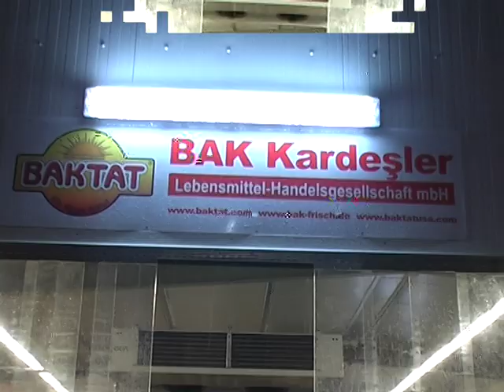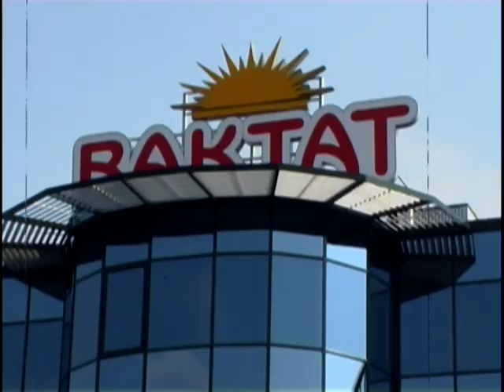4.hafta Euro D Baktat Mannheim Grossmarkt ve İstanbul süpermarket.m2p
BAKTAT Mannheim Hali 2 dk

Mustafa Baklan
Bak Kardeşler GmbH Yönetim Kurulu Başkanı

Mannheim toptancı halinde 37 yıldır ticaret yapan, BAK Kardeşler Yönetim Kurulu Başkanı Mustafa Baklan Mannheim'ın gıda ve tekstil sektöründe Almanya'nın en güçlü bölgesi olduğunu açıkladı. Mustafa Baklan, Mannheim halinde 2 bin 500 çeşit ürün pazarladıklarını günde 250 müşterinin kendilerinden alışveriş yaptığını kayd etti.

2-Istanbul Süpermarkt  2 dk.

Görülmemiş Kampanya: Istanbul Süper Marketi bir müşterisine araba hediye edecek

Sahibi: İbrahim Temur
Stuttgart yakınlarındaki Sindelfingen Maichingen semtinde 6 yıldır faaliyet gösteren Istanbul Süpermarketi Temmuz ayında yapılacak çekilişte bir müşterisine Smart marka araba hediye edecek. Müşteri sayısını arttırmak amacıyla bugüne kadar çeşitli kampanyalar düzenlediklerini belirten market sahibi İbrahim Temur markette ençok satan Baktat gıda ürünleriyle Smart markasının güvencesiyle müşteri oranının yüzde 40 arttığını belirtti.

Yöneticisi: Salih Keskin

Bir ilk
Istanbul marketin pazarlama stratejileriyle rakiplerinin daima önünde gittiğini belirten market yöneticisi Salih Keskin düzenlenen otomobil kampanyasıyla müşterilerine Almanya'da bir ilki yaşatacaklarını söyledi.